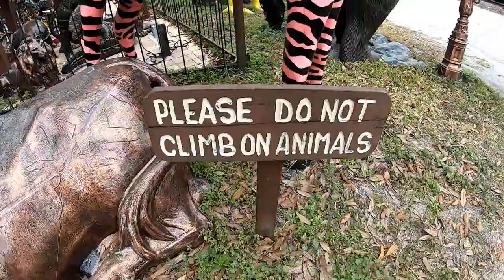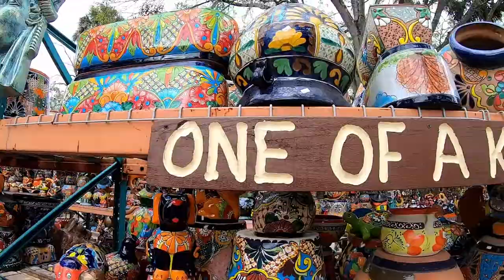Statues And Lawn Ornaments | January 14, 2019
We return from Daytona Beach and find a funky little place along the way.

Equipment:
Camera: Canon G7x Mark II
Tripod: Manfrotto MTPIXI-B PIXI Mini Tripod
Editing Software: Filmora